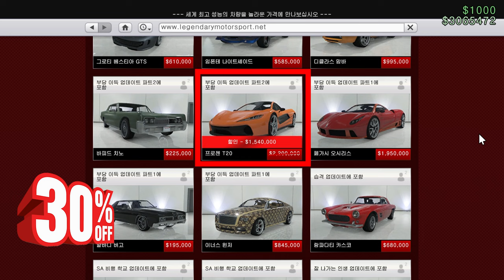GTA5 8월 5주차 주간 업데이트 "2024.08.29 ~ 09.05"